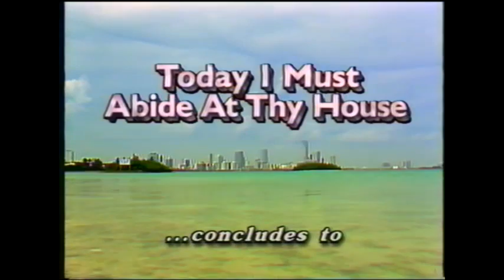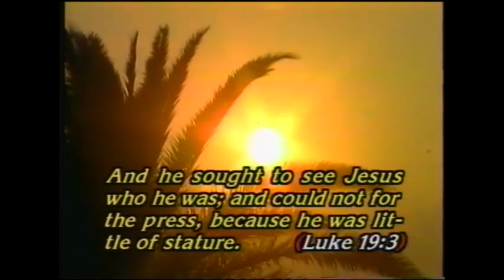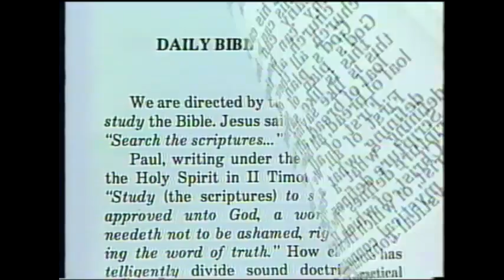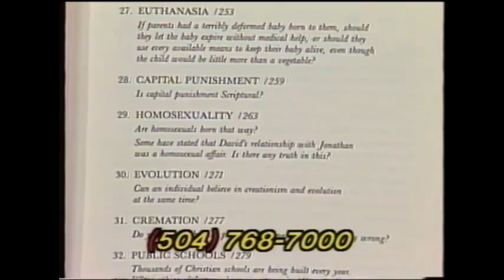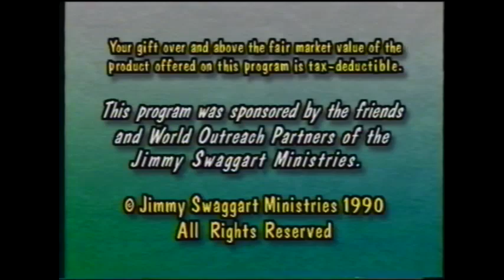Jimmy Swaggart Crusade Miami, FL 1989: Today I Must Abide At Thy House - Part 2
Sermon Title: Today I Must Abide At Thy House - Part 2

This message was preached by Jimmy Swaggart on March 3, 1989 during the Miami, FL Crusade at the Miami Convention Center/James L. Knight Center and includes music from John Starnes, Kim Coleman, Dudley Smith and the Crusade Team.

** These sermons are taken from my personal sermon library and are not intended to detract from the Jimmy Swaggart Ministries. **